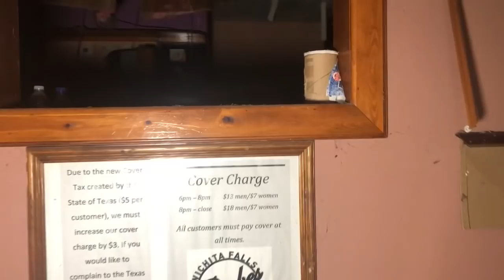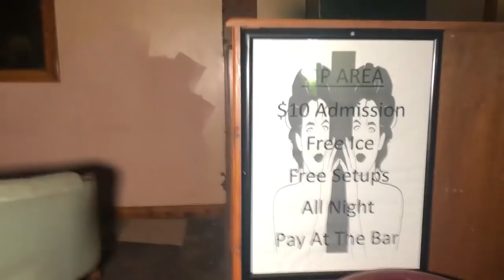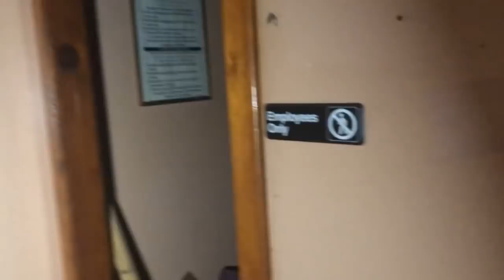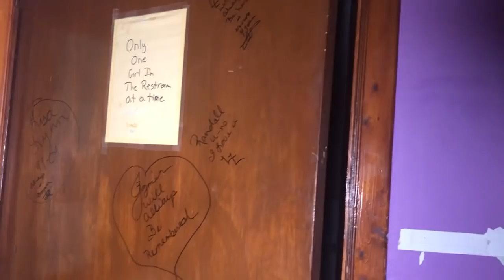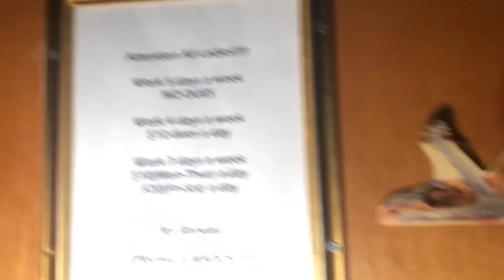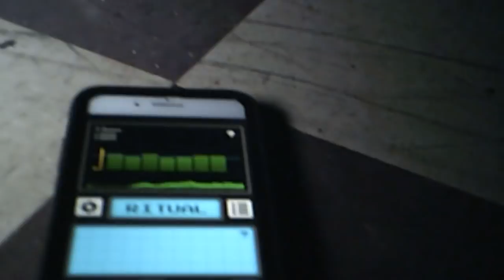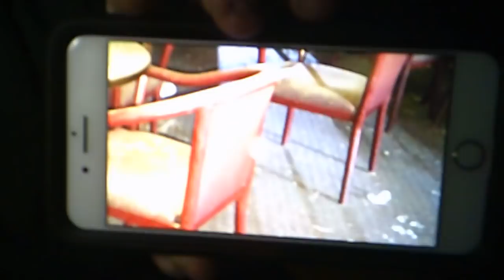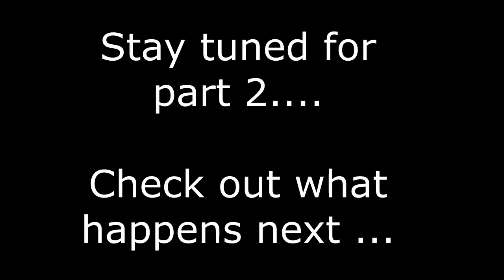Abandoned Haunted Strip Club